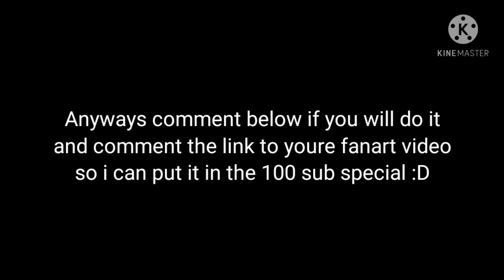please watch this video it important :^